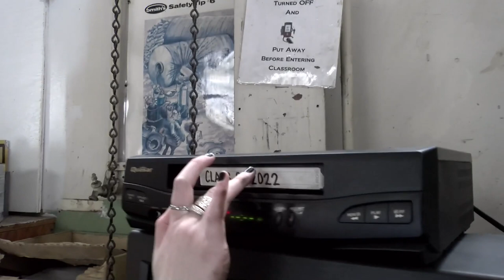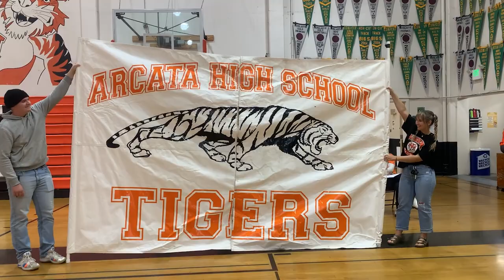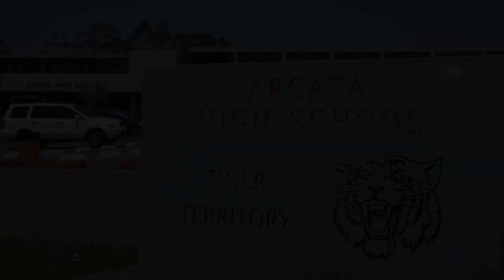Arcata High Senior Video 2022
Created by the Arcata High School Media Arts Workshop of 2022.
Stanley Guo
Caleb McCarthy
Ty Franklin
Aidan Shelton
Bronwyn Lovett
Judah White
Also thanks to our great teacher Mr. Tim Clewell.
The days are long the but years are short.